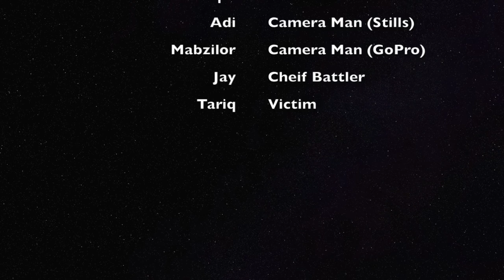White Water Rafting in Wales - GoPro Part 2 of 3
JayManCan
White Water Rafting
Oct 2015